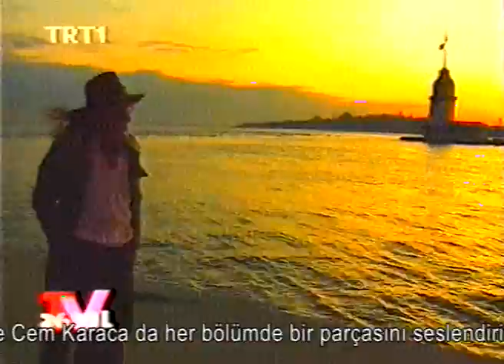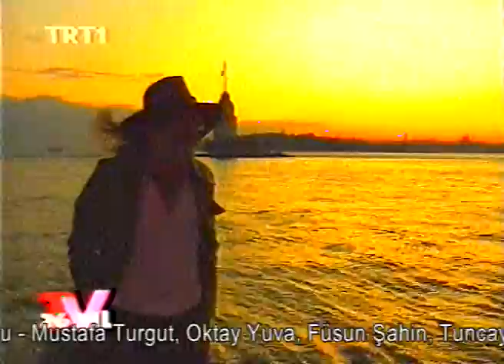cem karaca - bu biçim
TRT Ankara Televizyonu tarafından 1994 yılında gerçekleştirilen Yönetmenliğini Yıldırım Eskici'nin Sunuculuğunu Cem Karaca'nın yaptığı ''Raptiye'' isimli program her bölümde İstanbul'un bir bölümünü anlatıyordu. Bu gezi belgeselinde Cem Karaca da her bölümde bir parçasını seslendiriyordu.

Yönetmen - Yıldırım Eskici
Yapımcı - Muhsin Yıldırım
Metin Yazarı - Erdoğan Akduman
Müzik - Cahit Berkay, Cem Karaca
Kamera - Turgut Salacan
Stedicam - Ömer Faruk Sorak
Işık - Hayri Çölaşan
Ses - Yücel Tanyılmaz
Ulaşım - Erdal Demirel
Video Kurgu - Mustafa Turgut, Oktay Yuva, Füsun Şahin, Tuncay Günal
Video Grafik - Fatih Togay
Makyaj - Rezzan Kulaç
Prodüksiyon Amiri - Vedat Yola
Program Yardımcısı - Serpil Değer

TRT Ankara Televizyonu 1994

Cem Karaca'nın Nerde Kalmıştık? albümünün ''Bu Biçim'' isimli parçası

Hiçbir kadın hiçbir erkeği ve hiçbir erkek hiçbir kadını
Bu biçim bu biçim sevmedi
Yokluğu ekmeğe katık edip sevgiyi açlığa eklemedi
Gözyaşlarının hiçbir teki bu biçim düşmedi

Böylesine dolu dolu dolu ağlamadı hiçbir kucakta hiçbir baş
Ve hiçbir elveda bugüne dek bu biçim söylenmedi
Hiçbir akşam o akşam gibi kanarcasına batmadı o güneş
Ve hiçbir güneş onları bir daha bu biçim görmedi

Hiçbir kadın dedim ya hiçbir erkeği ve hiçbir erkek
Hiçbir kadını bu biçim bu biçim bu biçim sevmedi